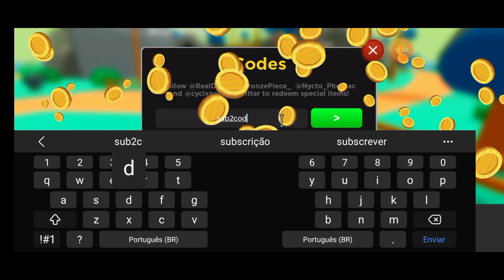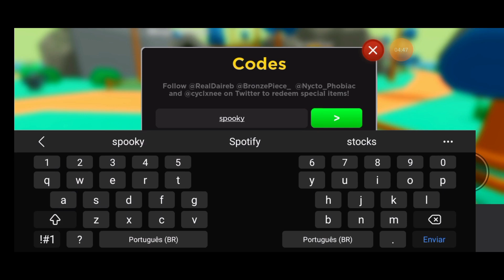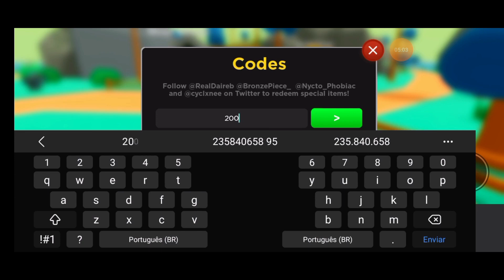✅Codigos anime fighters, anime fighters code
Anime fighters simulator codigos novos
nesse video de anime fighters simulator do roblox vou mostrar pra vocês
novos códigos do anime
esse códigos do anime fighters simulator vai expirar no sábado agora
dia 06/11/2021 desculpa por falar errado no vídeo

é muito importante essa ajuda de vocÊs